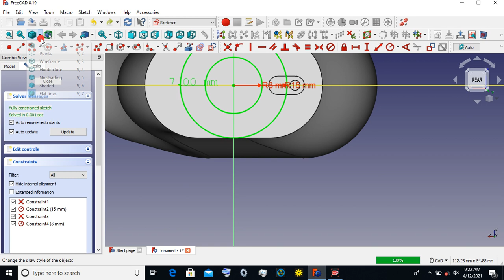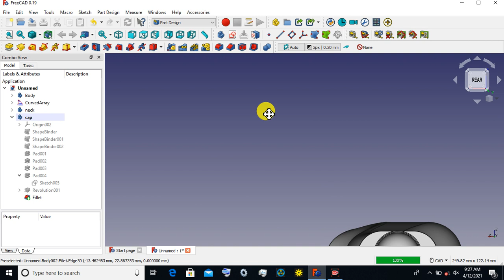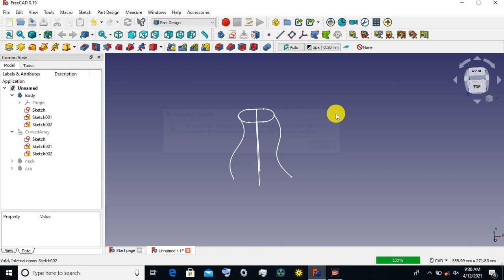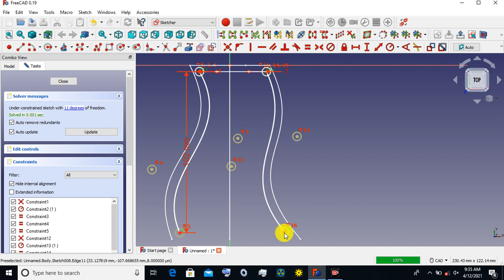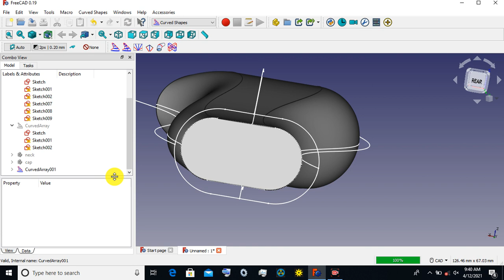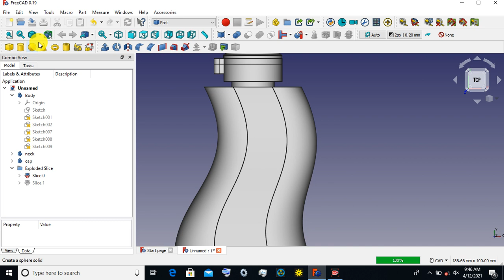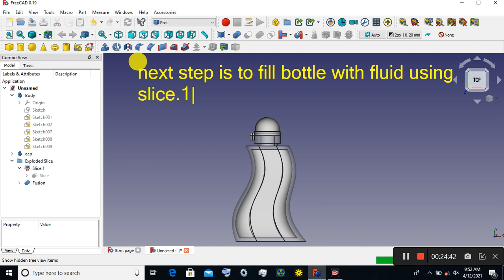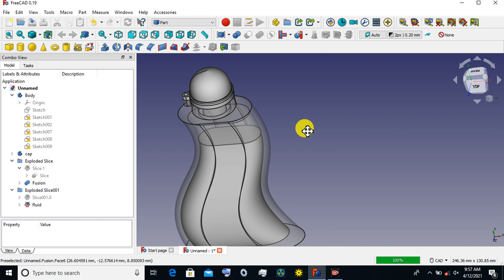FreeCAD bottle design part-3